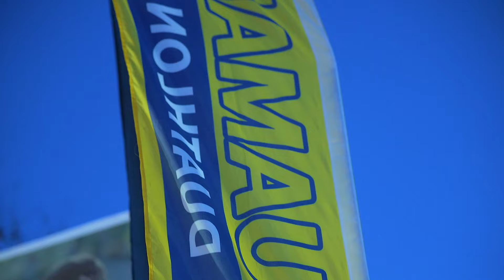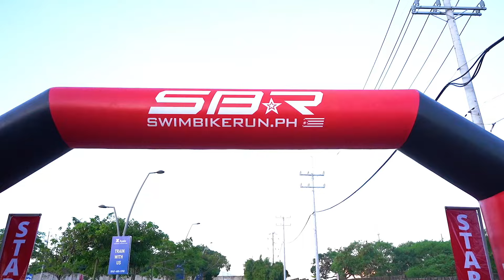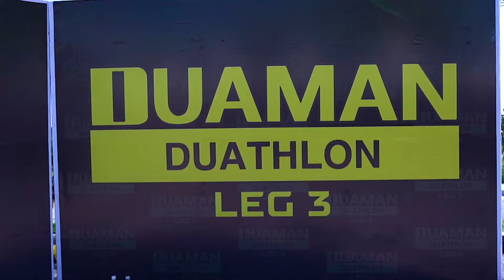RACE HIGHLIGHTS : Duaman Duathlon 2024 Leg 3 | Duaman Triple Crown 👑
Relive the unforgettable energy of Duaman Duathlon Leg 3! From the fierce sprints to the determination on every athlete’s face, this video captures all the moments that made the finale of our Triple Crown series so special.

Hit play, soak it all in, and let us know your favorite moment in the comments!